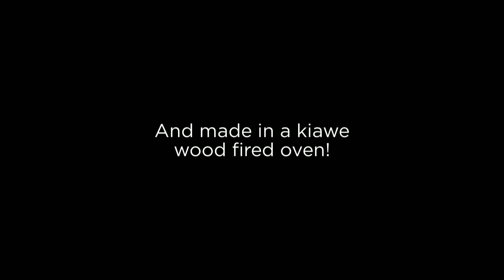Thrillist Best Pizza in Fifty States: Hawaii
Inferno's Wood fired Pizza gets the nod as the Best Pizza in Hawaii!
Created exclusively for Inferno's by Hawaii Business Videos and Pizza Therapy for Inferno's Wood Fire Pizza